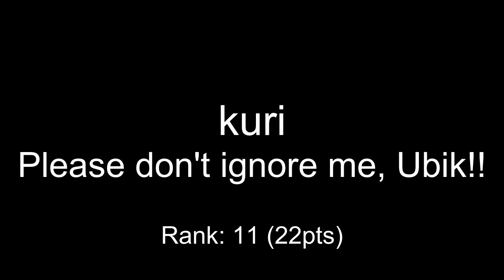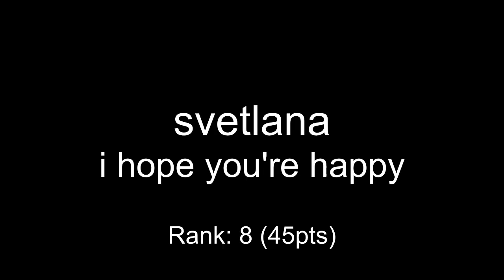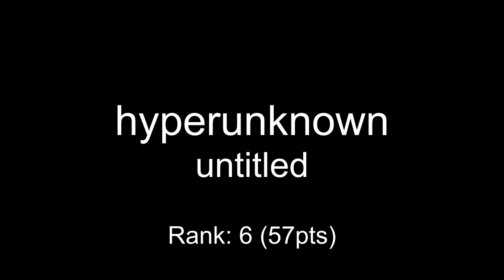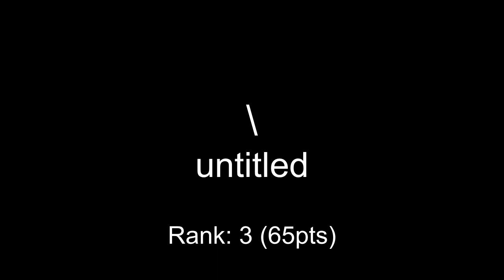One Hour Compo - August 10, 2012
mod_shrine One Hour Compo - August 10, 2012

00:00 kuri - Please don't ignore me, Ubik!!
00:38 butthudson - master of rhythm
00:53 xaimus - master of rhythm
01:46 svetlana - i hope you're happy
02:16 frantic - baked potatos
02:38 hyperunknown - untitled
03:52 dw - fruition
05:09 mandrasigma - lick wut
05:53 \ - untitled
06:47 coda - corned bouche
08:12 dj bouche - untitled